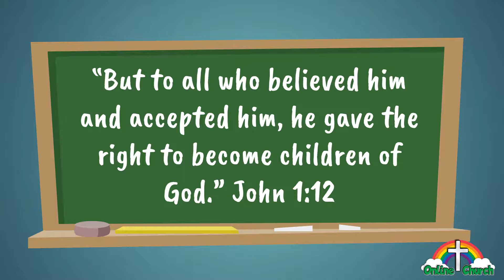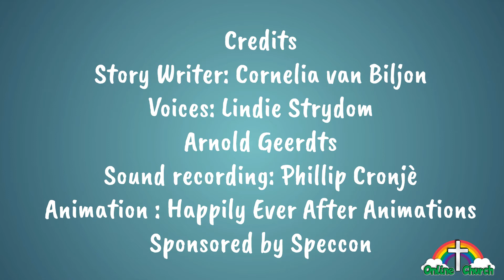39 Matthew: Jesus answers a rich man’s questions